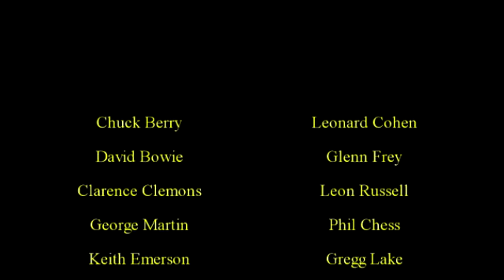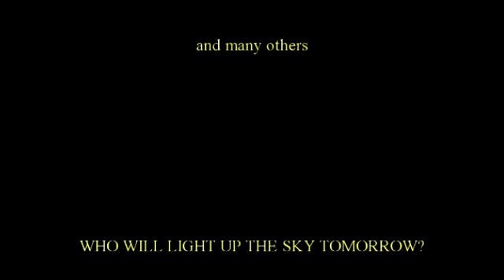MONUMENT Preview - Paul Gabor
Requiem for The Sixties. Or Anthem? A medley from the full LP.